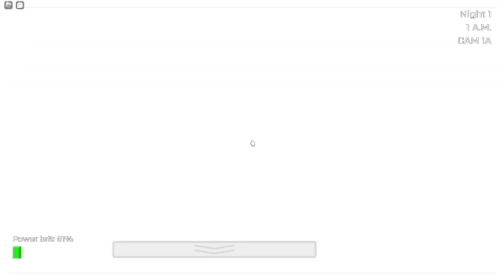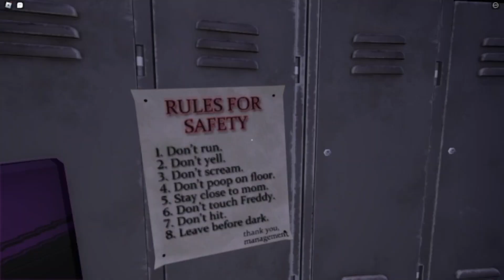PLAYING FNAF COOP!! (Collab with @Nightmarebloxx )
Today i played fnaf coop with my good friend Nightmare, he has a yt so go sub to him too!

its free and doesn't have any minimal affect to your account and you can change your mind any time

(Side note: I do have a tiktok but i do not post nor use it. I will start posting on it again once i reach more subscribers, minimum of 1000.)

Social Explanation:
Discord Server: If you join the discord server, you will have chances to join me in videos, live streams, and more, you can also chat to people, have fun, and even maybe become a moderator. We have a content creator program with ranks! You can reach your way to the top and become best of content creators! The last rank is the very best cause then you can become personal best friends with me, but  aware that its insanely hard to reach that role, good luck to you. Back to the moderator, you first start off as a jr moderator and later on you become a regular moderator! Being a moderator you can make sure everyone is up the date and being nice in the server. You can also make sure there is no hate in the comments by deleting them or hiding them from the channel. Oh and did i mention you can also make sure Live chat is being nice to me while im live? Infact you can!